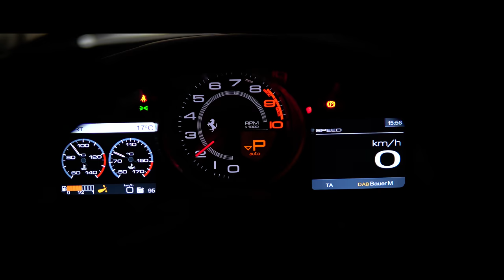Ferrari F12 x Fi Exhaust - Volume up ! Definition of insane | 4K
Thanks to StanceTech

Video Fitted with FI Complete Exhaust System includes:
Catless DownPipe.